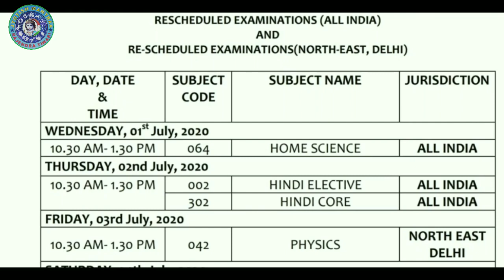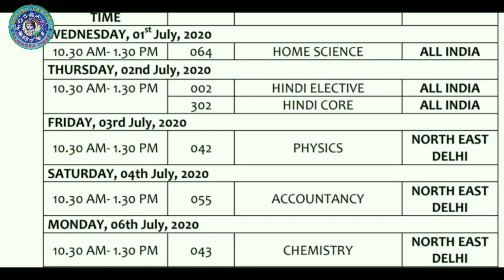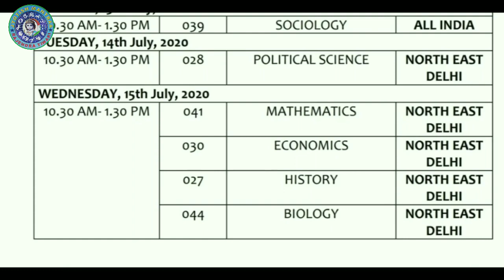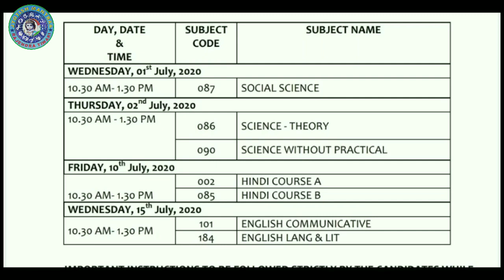Cbse released date sheet for pending 10th,12th board exams।।12 और 10th का टाइम टेबल जारी किया गया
नमस्कार दोस्तों! J6! टी क्लास टेंथ और क्लास ट्वेल्थ के बच्चों के पेपर का टाइम टेबल का सभी बच्चों के इंतजार था तो आज दोपहर 2:00 बजे एचआरडी मिनिस्टर ने बचे हुए पेपर के टाइम टेबल की घोषणा कर दी है। इस वीडियो में आपको 10th और क्लास ट्वेल्थ दोनों की टाइम टेबल मिलेंगे तो वीडियो को देखना ना भूलें।